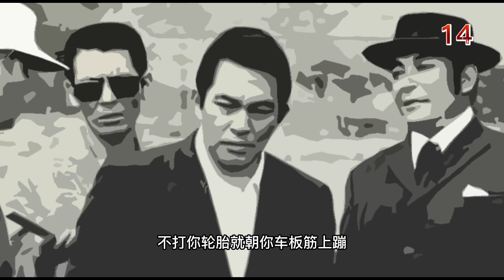东北往事 之 长春江湖 贤哥战公主岭 14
江湖故事，民间传说，枕边故事，车载收听。别纠结画面，听聊效。

内容全部根据民间传述整理收集，而非任何版权出版物。如对版权问题有任何异议，请联系发布者